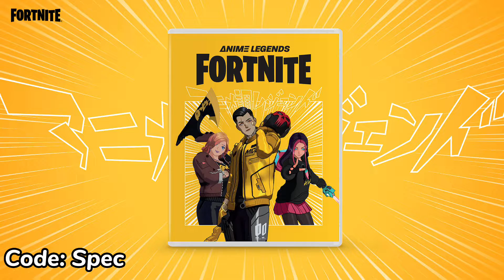Fortnite New Anime Legends Pack!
Fortnite New Anime Legends Pack! (Fortnite Battle Royale)